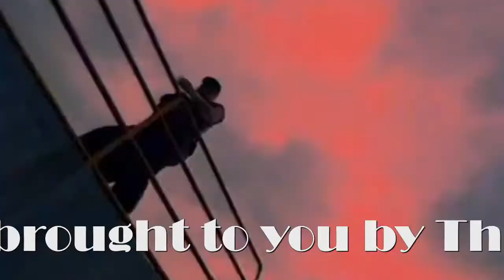KC & The Sunshine Band - Megamix (The Official Bootleg)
released in 1993 on the album "Oh Yeah!"  This was the first album by the band since 1984, when the band split. Despite this, the album was unsuccessful, and failed to chart.